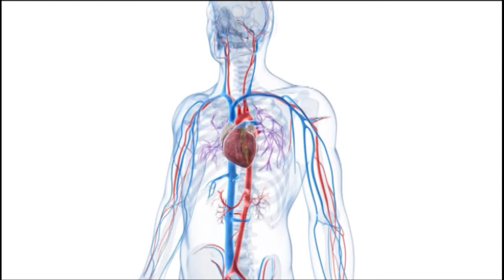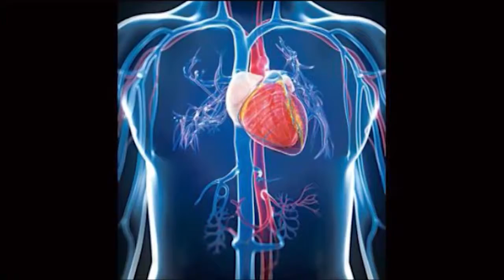IleraLoro pelu Sekinat Raji: Abala Keji - Cardiovascular Disease